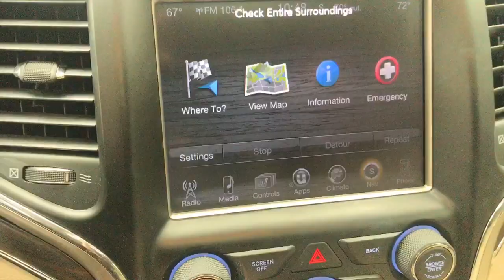2015 Jeep Grand_Cherokee Mansfield, Mt Vernon, Ashland, Lexington, near me 3390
Cashmere Pearlcoat Used 2015 Jeep Grand_Cherokee Limited available in Butler, Ohio at Weekley CDJR. Servicing the Mansfield, Mt Vernon, Ashland, Lexington, OH area.

Weekley CDJR
50 Main St.

THIS JEEP GRAND CHEROKEE LIMITED 4X4 IS EQUIPPED WITH SOME MUST HAVE FEATURES WHICH INCLUDES POWER SUNROOF 8.4 TOUCHSCREEN DISPLAY NAVIGATION POWER HEATED MEMORY MIRRORS WITH MANUAL FOLD AWAY 18 POLISHED ALUMINUM WHEELS HEATED STEERING WHEEL POWER DRIVER AND PASSENGER SEATS DRIVER MEMORY SEAT HEATED FIRST AND SECOND ROW SEATS INTEGRATED VOICE COMMAND WITH BLUETOOTH POWER LIFTGATE REAR PARK ASSIST AND REAR BACK UP CAMERA. We are a family owned and operated business for over 100 years now. We have a pleasant no pressure atmosphere. Trade-ins are always welcomed. We would even be happy to just purchase your car. We have a great selection of preowned and new vehicles that can be seen and typically you can view more pictures of our vehicles here also. We have a skilled and knowledgeable sales staff with many years of experience satisfying our customers needs. Wed be happy to answer any questions that you may have. Please dont hesitate to give us a call.
TRANSMISSION: 8-SPEED AUTOMATIC (845RE)  (STD),POWER SUNROOF,QUICK ORDER PACKAGE 23H  -inc: Engine: 3.6L V6 24V VVT  Transmission: 8-Speed Automatic (845RE)  High Pressure Tires Tracking,3.45 REAR AXLE RATIO  (STD),GVWR: 6 500 LBS  (STD),CASHMERE PEARLCOAT,TIRES: P265/60R18 BSW AS ON/OFF ROAD LR  (STD),LT FROST BEIGE/BLACK  PREMIUM LEATHER TRIMMED BUCKET SEATS,ENGINE: 3.6L V6 24V VVT  (STD),RADIO: UCONNECT 8.4 NAV  -inc: HD Radio  Integrated Voice Command w/Bluetooth  GPS Navigation  SiriusXM Travel Link (subscription required)  Roadside Assistance & 9-1-1 Call  SIRIUSXM Traffic (subscription required)  Uconnect Access (subscription required)  For Details Visit DriveUconnect.com  8.4 Touchscreen Display,WHEELS: 18 X 8.0 ALUMINUM POLISHED  (STD),Four Wheel Drive,Power Steering,ABS,4-Wheel Disc Brakes,Brake Assist,Aluminum Wheels,Tires - Front All-Season,Tires - Rear All-Season,Temporary Spare Tire,Heated Mirrors,Power Mirror(s),Integrated Turn Signal Mirrors,Rear Defrost,Privacy Glass,Intermittent Wipers,Variable Speed Intermittent Wipers,Rear Spoiler,Remote Trunk Release,Power Liftgate,Power Door Locks,Daytime Running Lights,Automatic Headlights,Fog Lamps,AM/FM Stereo,Satellite Radio,Bluetooth Connection,Requires Subscription,MP3 Player,Steering Wheel Audio Controls,Auxiliary Audio Input,AM/FM Stereo,Satellite Radio,Requires Subscription,Power Driver Seat,Power Passenger Seat,Mirror Memory,Driver Adjustable Lumbar,Seat Memory,Power Driver Seat,Driver Adjustable Lumbar,Power Passenger Seat,Passenger Adjustable Lumbar,Pass-Through Rear Seat,Heated Rear Seat(s),Rear Bench Seat,Adjustable Steering Wheel,Trip Computer,Power Windows,Leather Steering Wheel,Heated Steering Wheel,Keyless Entry,Power Door Locks,Keyless Start,Keyless Entry,Power Door Locks,Universal Garage Door Opener,Cruise Control,Climate Control,Multi-Zone A/C,A/C,Woodgrain Interior Trim,Leather Seats,Bucket Seats,Driver Vanity Mirror,Passenger Vanity Mirror,Driver Illuminated Vanity Mirror,Passenger Illuminated Visor Mirror,Auto-Dimming Rearview Mirror,Floor Mats,Mirror Memory,Seat Memory,Remote Engine Start,Keyless Start,Power Windows,Power Door Locks,Trip Computer,Heated Front Seat(s),Security System,Immobilizer,Traction Control,Stability Control,Traction Control,Front Side Air Bag,Rear Parking Aid,Tire Pressure Monitor,Driver Air Bag,Passenger Air Bag,Front Head Air Bag,Rear Head Air Bag,Passenger Air Bag Sensor,Knee Air Bag,Child Safety Locks,Back-Up Camera